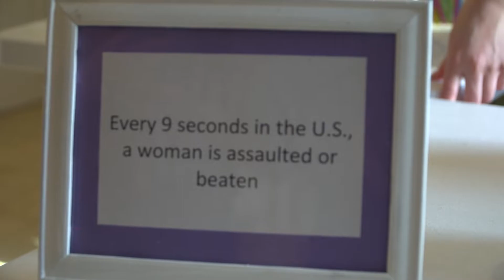UND AXO Holds Event for Domestic Violence Awareness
The University North Dakota Chapter of the Alpha Chi Omega Sorority holds their philanthropy event, Snow Cones with AXO each spring. There goal to to spread awareness for domestic violence issues and to raise money for the Grand Forks, ND sector of the CVIC. Philanthropy is a major part of Greek Life, as each Greek community on campus strives to make an impact in the local community.